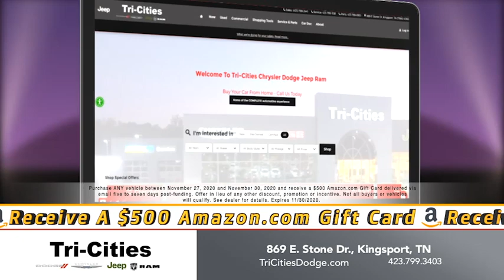Black Friday at Tri-Cities Dodge